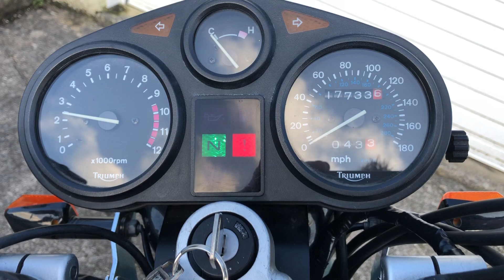Triumph Trident 750 1994 18k miles Cold Start and quick Walkaround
Triumph Trident 750 reg 1994 (92 model)
18000 miles
Cold Start
15/3/2020